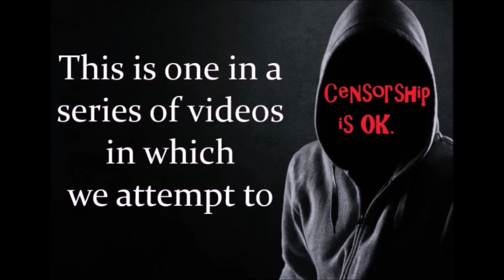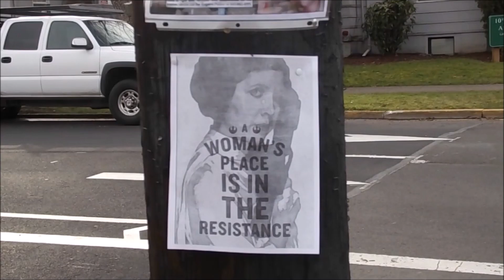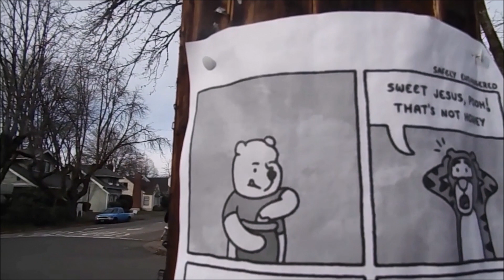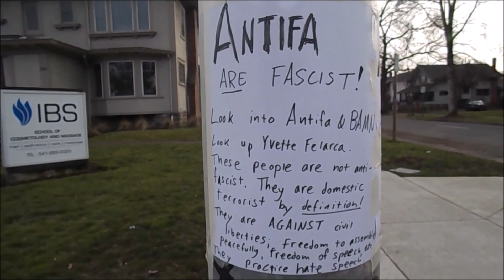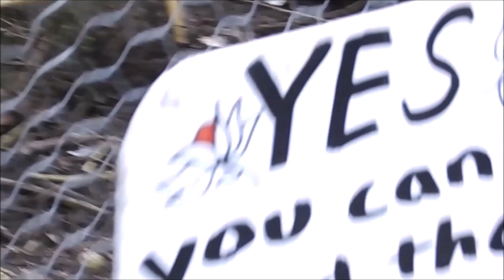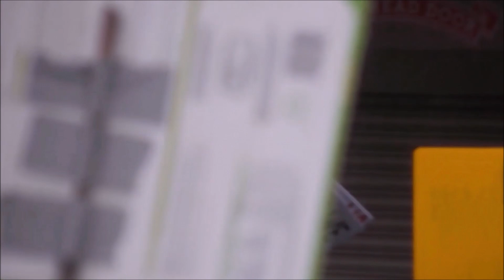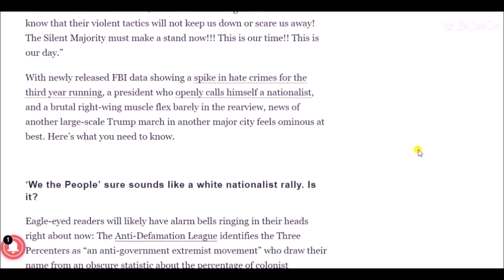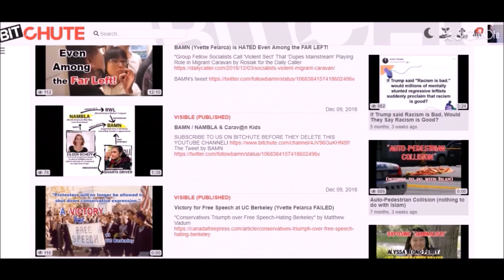Trying to Understand the Minds... Saying Goodbye to Our Friend (a Regressive Leftist)